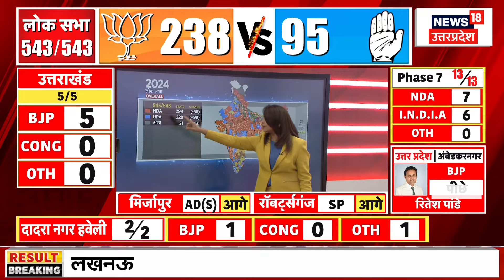Loksabha Election 2024: 2019 के मुकाबले NDA को 60 सीटों का नुकसान। BJP। JDU। Congress।INDIA | N18ER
Lok Sabha Election 2024 7 चरणों के मतदान के बाद संपन्न हुआ. अब आज नतीजे(Lok Sabha Election 2024 Results) आ रहे हैं. नतीजों में कौन बाजी मार रहा है, देखिए सबसे पहले News18 UP के साथ.